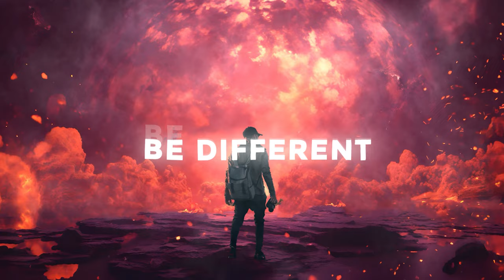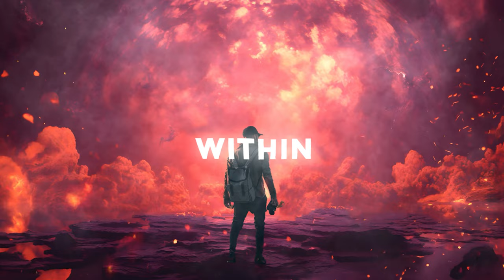Cryztal Grid & AhBeaTz – Revolution [Bass Rebels] Intense Gaming Music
Joining forces with the vocal prowess of Ahbeatz, @cryztalgrid5973 is set to release their new single, 'Revolution'. This track blends Cryztal Grid's hard-hitting, rhythmically complex Midtempo sounds with the intense, emotion-packed vocals of @AhBeatz

0:00 Cryztal Grid & AhBeaTz – Revolution [Bass Rebels]
0:49 The Drop
1:14 Rap Breakdown
1:42 PSY Trance Drop

●Cryztal Grid & AhBeaTz – Revolution [Bass Rebels]

📝Lyrics📝
We not the type to play games,
You can state claims,
Came to show the movement,
Moving like a freight train.

Breaking walls,
And crumble earth with every step we take,
We walking by, whiplash and your neck’ll break,
Never led astray.

So say it wrong, we’ll set it straight,
So coming at us with an awkward demeanor,
Is leaving your life in the debt of fate,
So pedal straight.

Avoid these shots we send at all cost,
Truly believing that it’ll be different,
We watching your body get hauled off,
Simple as this.

We given the vibe of the revolution that we living with in,
Diminish the doubt of the haters that talk on the low because it is minuscule shit,
The minute you visit the lack of a limit we giving,
And give in to pivot perception.

We can flip the world and change,
This a revolution!